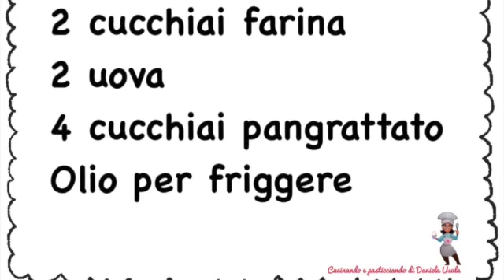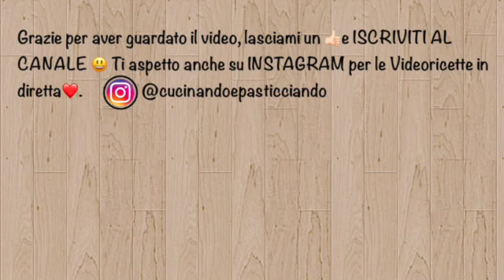MOZZARELLINE FRITTE-PRONTE IN 10 MINUTI😋😋😋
Ma quanto sono buone le MOZZARELLINE FRITTE??
Si preparano in 10 minuti ...PROVATELE.

WINDOWS PHONE ➜ per poterlo scaricare.Se lo vuoi provare nel tuo PC lo trovi qui ➜ Dopo averlo installato l’ app, sulla casella di ricerca dovete digitare “cucinandoepasticciando” ed apparirà il canale lo riconoscerete dal logo, cliccate sul logo e poi su “Unisciti” da questo momento riceverete tutte le ricette della giornata comodamente sul vostro smartphone,oppure clicca direttamente qui ➜

➡️MESSENGER
m.me/Cucinandoepasticciando